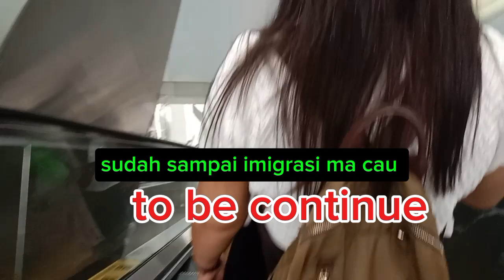vlog perjalanan dari Zhuhai menuju Macau melewati terowongan bawah laut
Assalamualaikum warahmatullahi wabarokatuh teman teman hari ini saya lagi menikmati liburan ke Macau bersama teman teman.  Ikuti terus ya teman teman keseruan nya gmn ya

Yok ikuti.  Jangan lupa untuk dukung terus Chanel saya Nilam ayu terimakasih